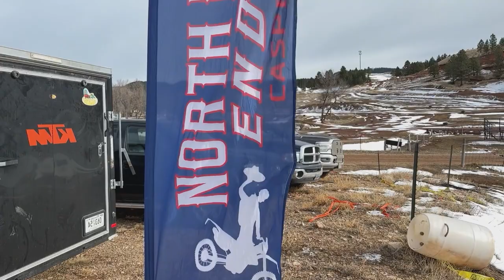2023 Jackpine Gypsies Hare Scramble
Sturgis, SD
Jackpine Gypsies
Hare Scramble
North Platte Enduro